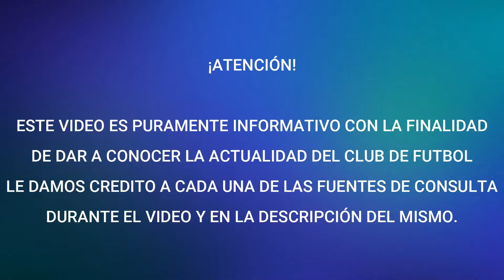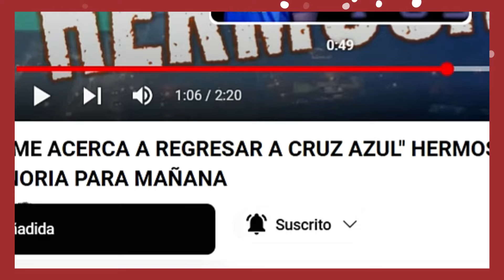¡CRUZ AZUL HISTÓRICO! LA MAQUINA LLEGA A 42 PUNTOS EN LIGA - ANTUNA ABUCHEADO POR LA HINCHADA AZUL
Fuentes de la información:
@CruzAzul Vía "X"
TV Azteca Pagina Web
Link del Nuevo Capitulo de Todo Azul Podcast